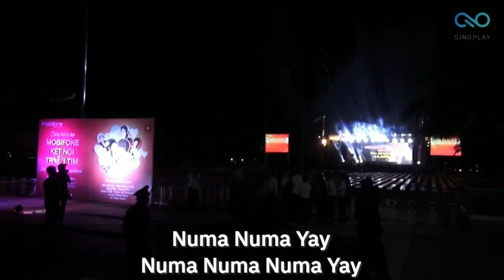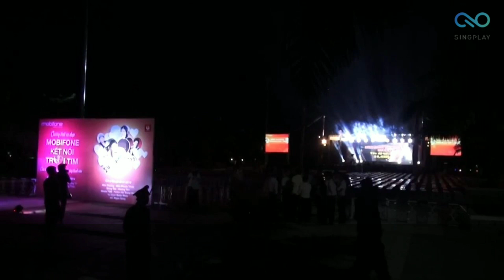Bài Ca Mi Ya Hee ( Remix ) [Audio] | Đan Trường ( Lyrics )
ĐAN TRƯỜNG | ANH BA KHÍA | LIVE
Chào mừng cả nhà đã đến với Kênh Youtube chính thức của ca sĩ Đan Trường
Củng như các hoạt động Nghệ Thuật của Đan Trường nhé .
© Bản quyền thuộc về HT Production
© Copyright by HT Production ☞ Do not Reup